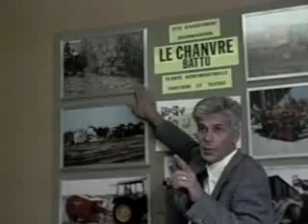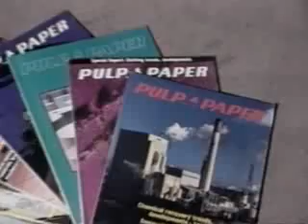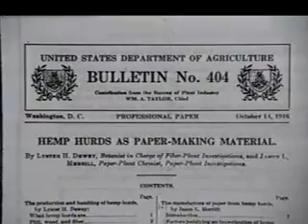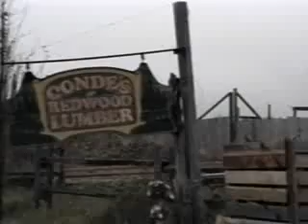The Hemp Revolution (Part 2)